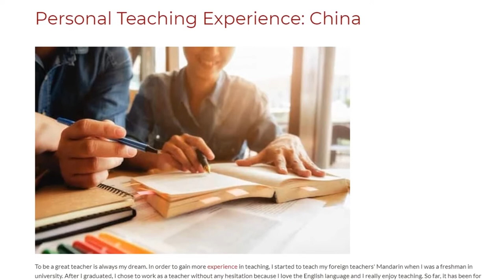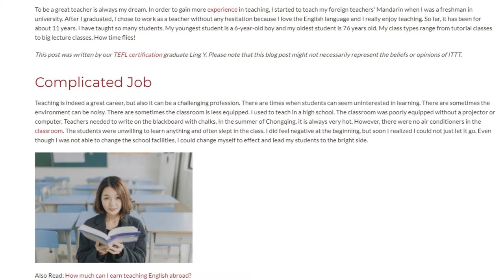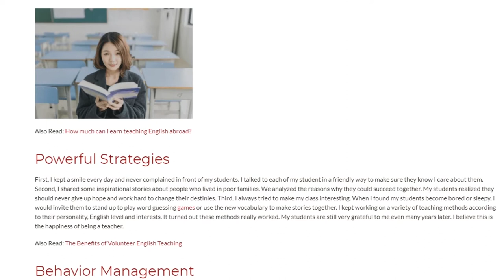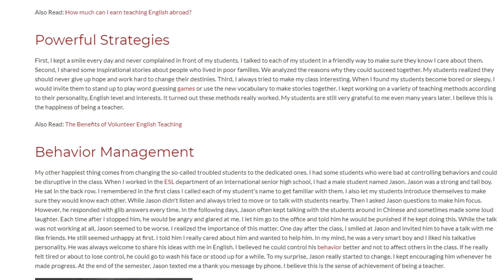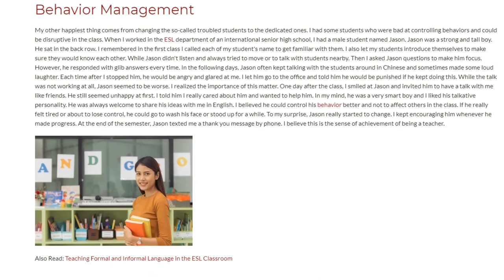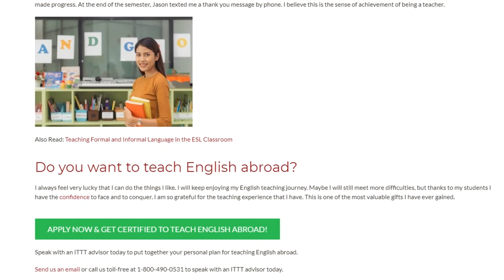Personal Teaching Experience China | ITTT TEFL BLOG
To be a great teacher is always my dream. In order to gain more experience in teaching, I started to teach my foreign teachers' Mandarin when I was a freshman in university. After I graduated, I chose to work as a teacher without any hesitation because I love the English language and I really enjoy teaching. So far, it has been for about 11 years. I have taught so many students. My youngest student is a 6-year-old boy and my oldest student is 76 years old. My class types range from tutorial classes to big lecture classes. How time flies!